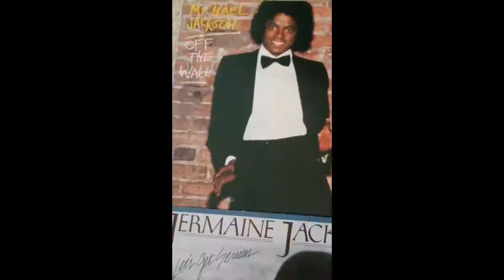My Original LP Collection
LP's are being manufactured again, take a look at some of my originals, from my extensive collection.